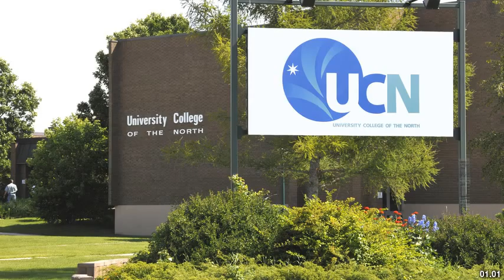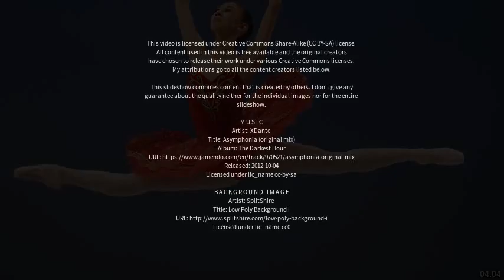Best places to visit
Best places to visit - The Pas (Canada) Best places to visit - Slideshows from all over the world - City trips, nature pictures, etc.